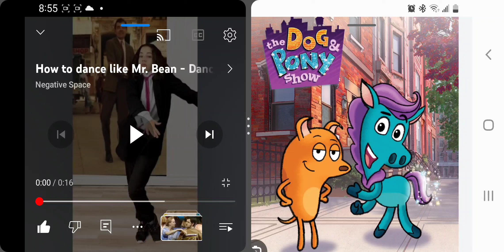DOG & PONY BOOMBASTIC